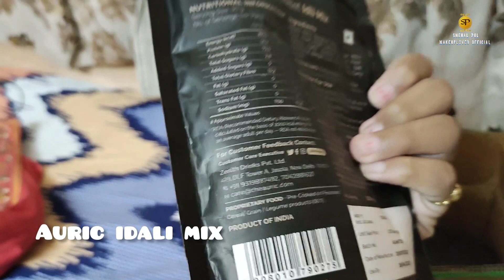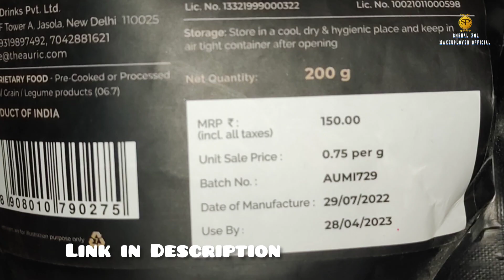Idali Making Without Idali Maker at Home | Auric Idali Mix | Healthy Diet MixGrain